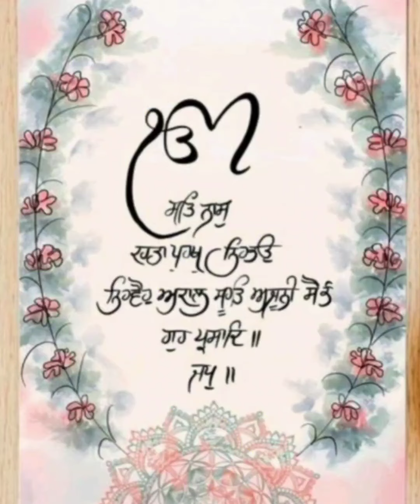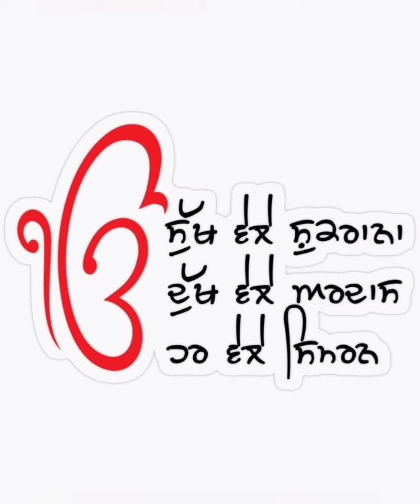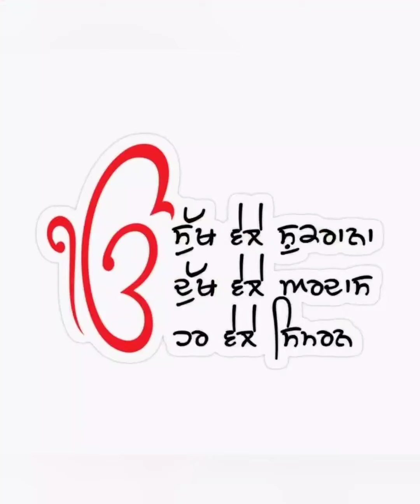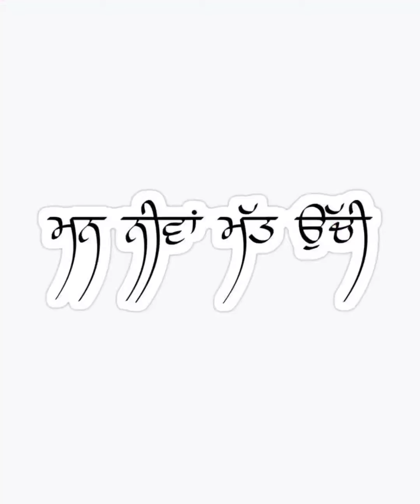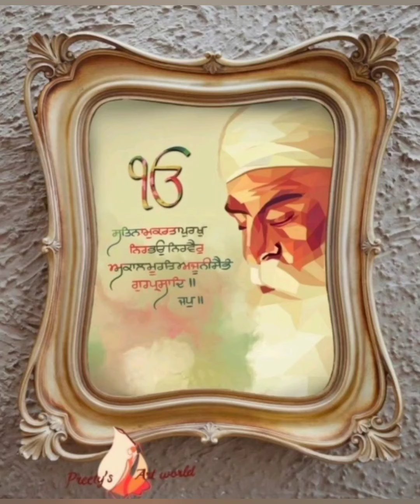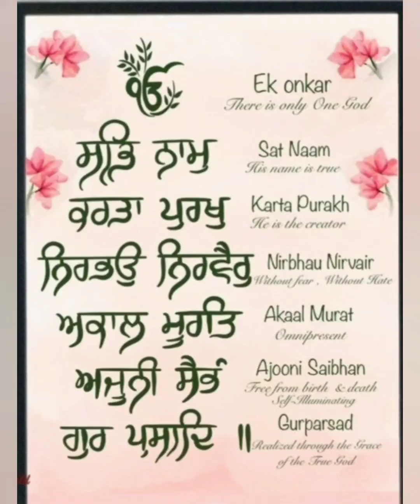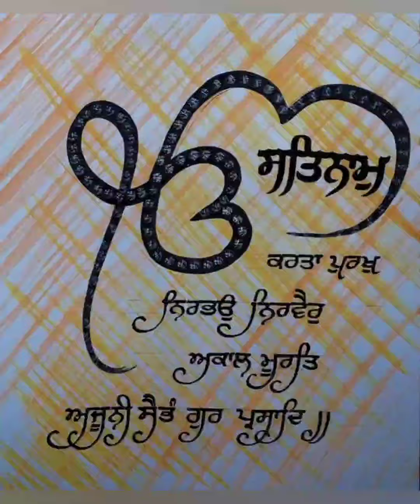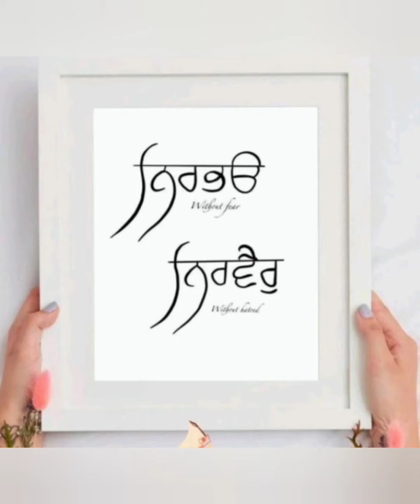EkTakiya Bharosa Tere Chrana da///Gurubani Shabad 🌹🌹🌹🌹🌹🌹🌹🌹🌹🌹🌹🌹🌹🌹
WAHEGURUJI 🙏🙏🙏🙏🙏🙏🙏🙏🙏🙏🙏🙏🙏🙏🙏🙏🙏🙏🙏🙏🙏🙏🙏🙏🙏